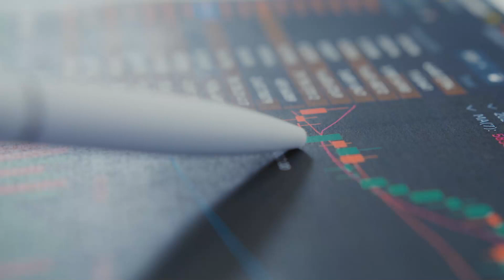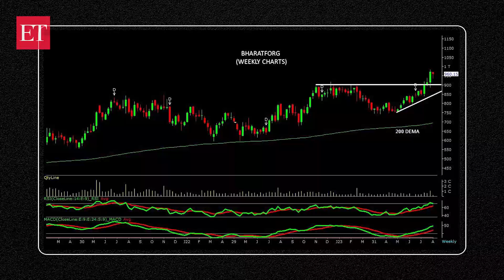Stock Radar: Bharat Forge looking attractive post breakout from Cup & Handle pattern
"Bharat Forge stock has given a fresh breakout above the key resistance level of 900 level and risen sharply thereon towards its 52-week high levels, with rise in volumes as well. Traders can buy for a target of Rs 1120 in the next 5-7 weeks," Shitij Gandhi, Senior Technical Analyst, SMC Global Securities, said.